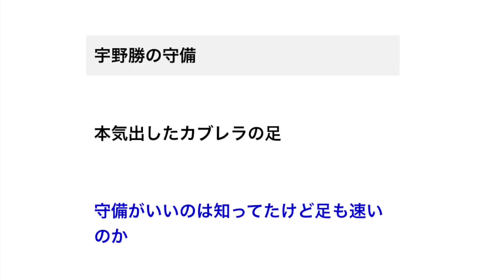【野球】三大 実はいいもの「バレの肩」「鈴木尚の打撃」あとひとつは？